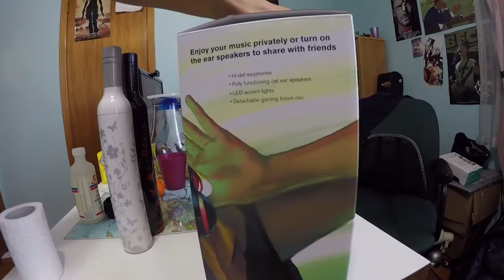BLUE Axent Wear - Cat Ear Headphones [Unboxing]